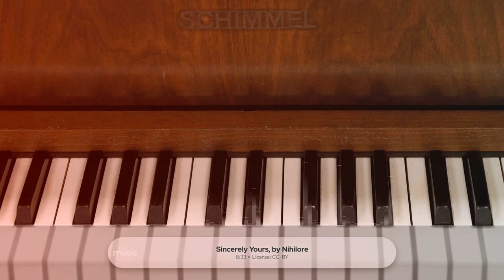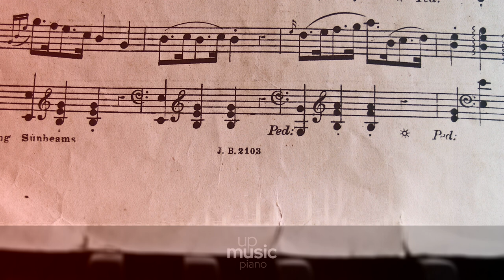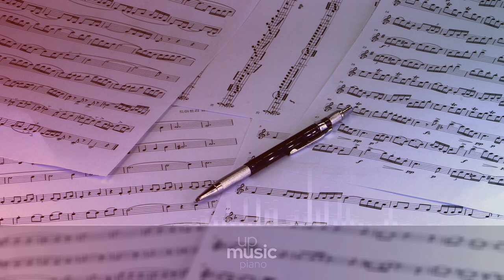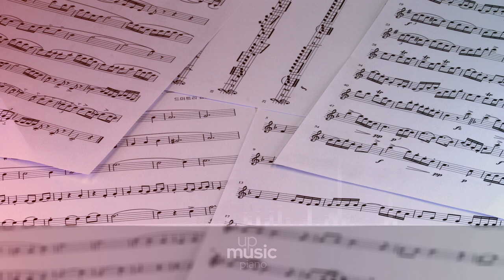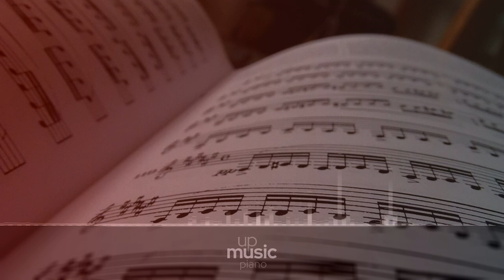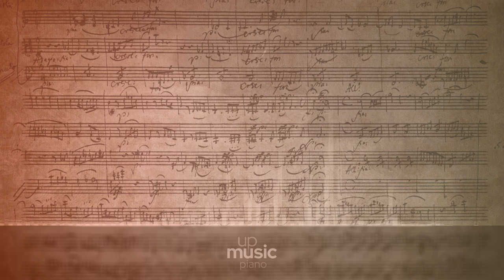Sincerely Yours, by Nihilore ∙ upmusic ∙ piano